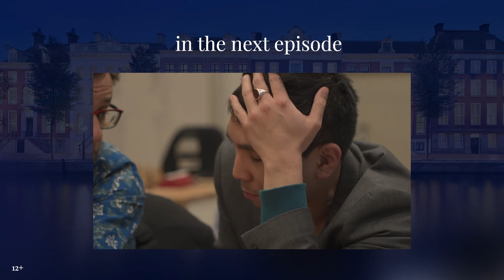Chess 2x2. Hand and Brain. Kramnik+Grischuk vs Aronian+So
In the second semi-final of Hand&Brain the pair Aronian-So met Grischuk and Kramnik. The game proceeded in a solid positional manner from the get go. Compared to the first semi-final, the situation at the board was much more serious.

Irony and wit from Svidler, attacking variations from Polgar, humorous tips from the audience and some philosophical savvy are already waiting for you in the second episode of Hand&Brain!